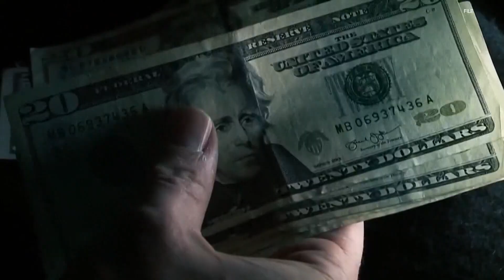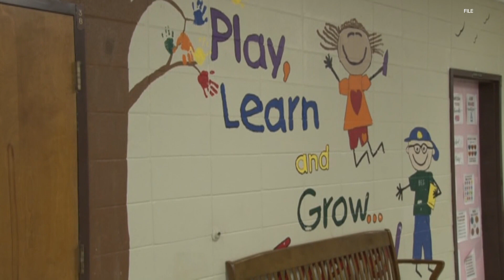Parents could get money to send students to private school after Georgia school voucher bill passes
The school voucher would give parents $6,000 to use if they enroll their child into a private school.